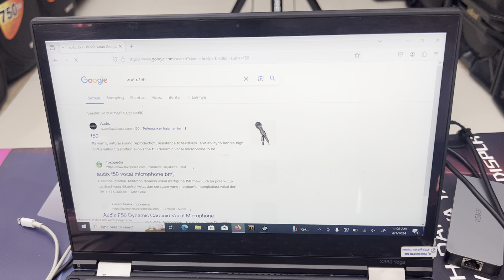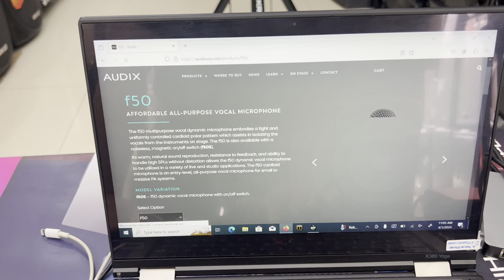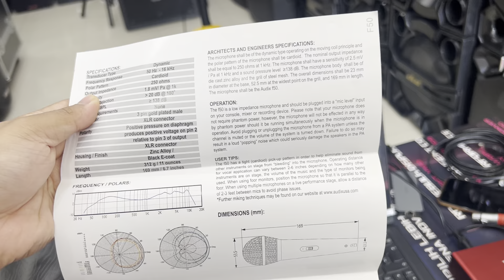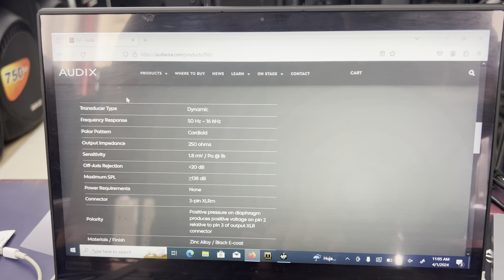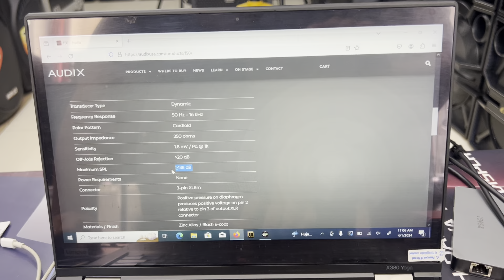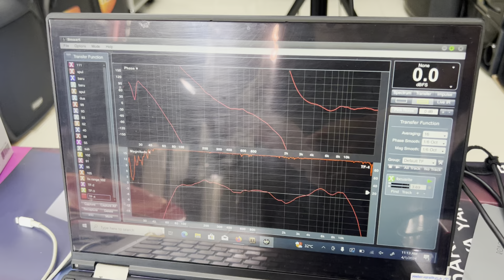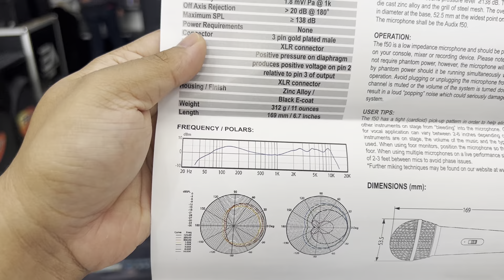Microphone Kabel AUDIX F50 original USA